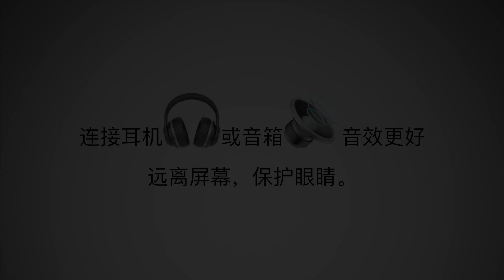Stand Up! Sisters! | ONE-MAN Full Band | 姐姐妹妹站起来 | 陶晶莹 | Elder Sun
Don't Forget To Click Bell Button For Latest Notification

Stand Up! Sisters!